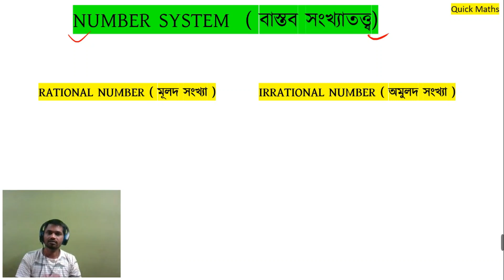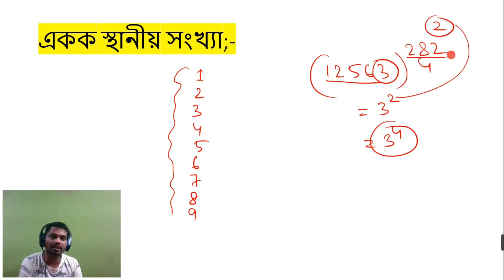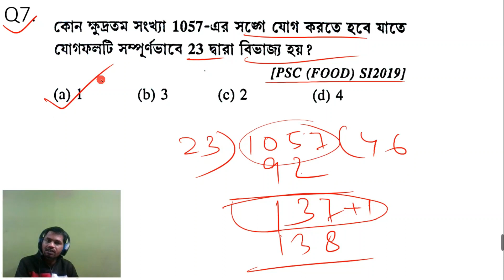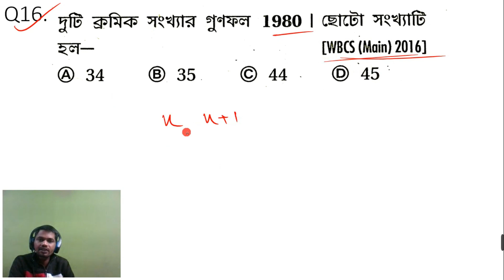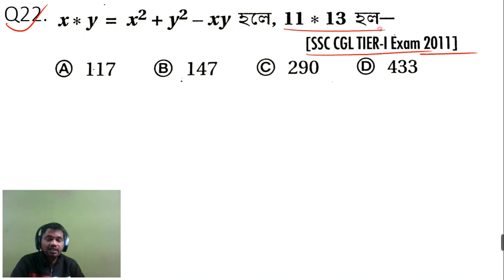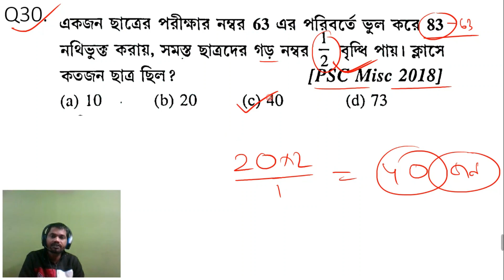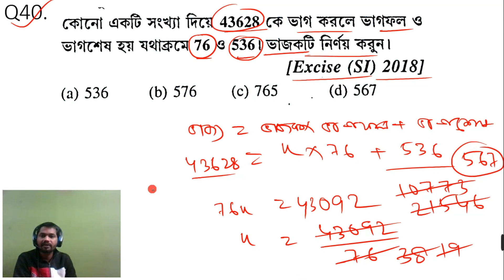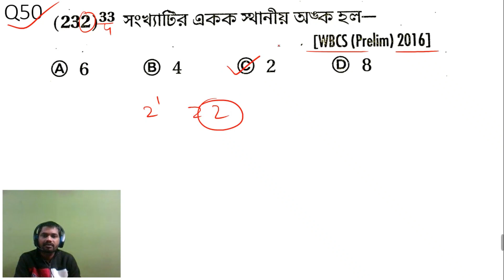Complete Number System | PYQ | all Exam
🔴(1 নম্বর কমন) Complete Number System | PYQ | Number System PYQ. A to z

🥰Sob din toder pase thakbo free te class dite thakbo.🥰🥰
Parle share koro .🎯🥰🥰

🔴 Type Wise
COMPLETE Maths Solution

🔴Chanchal Ghosh Complete Maths Solution
PLAYLIST Link:

🎯Previous Years Question Solution:-
 👉Kalkata Police SI & Constable
👉WBP SI & Constable
👉WB Excise SI & Constable
👉WB Jail Police
👉MTS
👉KP